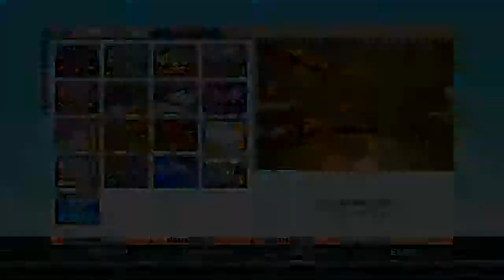Playstation All-Stars Battle Royale: Gameplay - #7 -You Are Dead!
I play PS All Stars